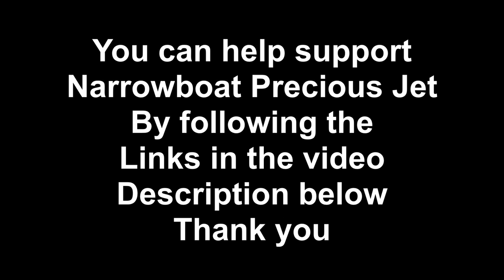Narrowboat Refit #58 Odd Jobs & Lighting The Log Burner